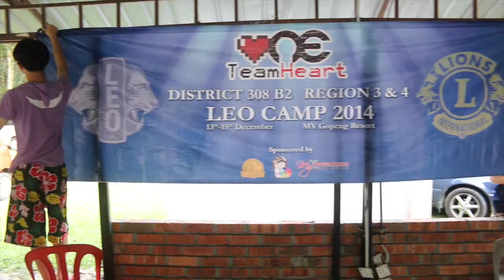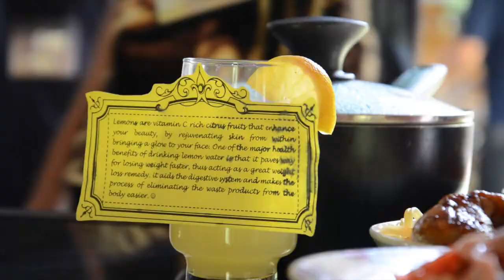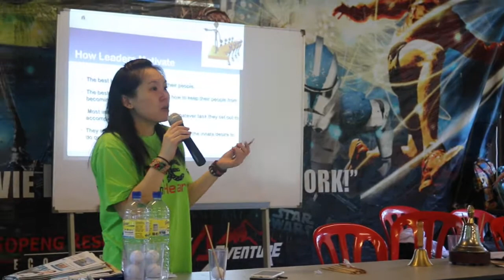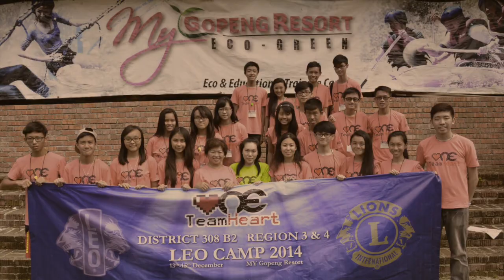One Team One Heart | District 308 B2 | Region 3 & 4 | Leo Camp 2014 (Official Video)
Theme : One Team One Heart
Date : 13-15 December 2014
Venue : My Gopeng Resort

Organizing Committees:
Organizing Chairperson : Leo Apple Aw
1st Vice Organizing Chairperson : Leo Cheong Jo Yee
2nd Vice Organizing Chairperson : Leo Kitson Chong
Secretary : Leo Daniel Wong
Treasurer : Leo Mah Chai Yee
Multimedia & Photographer : Leo Lee Jia Jian & Leo Nicholas Chai Jian Yi
Transportation & Venue : Leo Twoon Wai San & Leo Albert Tan Cher Zing
Discipline Masters : Leo Lee Hoong Wai & Leo Phong Yue Jin
Registration : Leo Lam Kah Hei
General Affairs : Leo Yvonne Chin Pui Ying
T-Shirt & Banner Design : Leo Teh Kok Siong
Games : Leo Chan Shu Qi & Leo Fong Jenn Yih
Seminar : Leo Soo Jia Hui & Leo Cho Wei Tuck
Programmer : Leo Maggie Soh Hon Wei & Leo Chin Chun Yen
Opening & Closing Ceremony : Leo Ting Qian Er & Leo Chong Su Yi
Emcee : Leo Chong Su Yi & Leo Teh Kok Siong